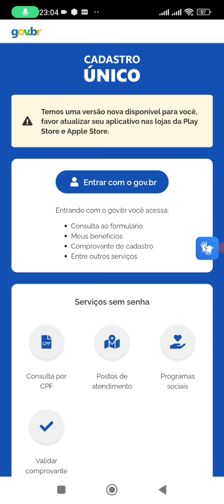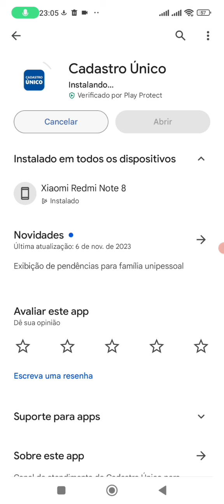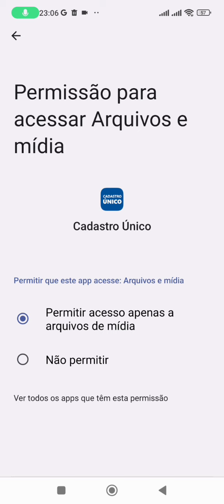🔴 ATUALIZAÇÃO CADASTRO ÚNICO NÃO ENTRA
o aplicativo cadastro único está pedindo nova atualização porém não tem disponível na play store e ainda assim não consigo entrar no app aplicativo